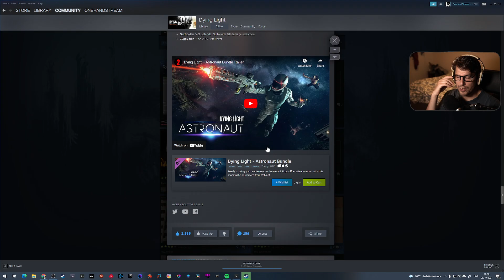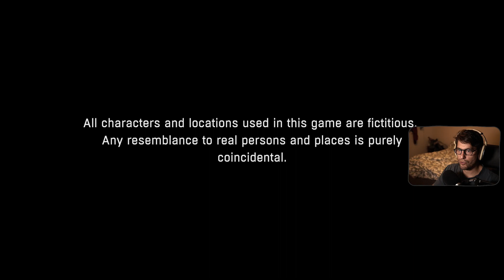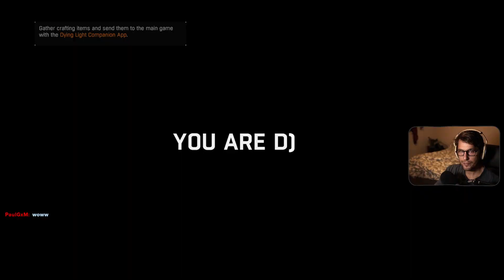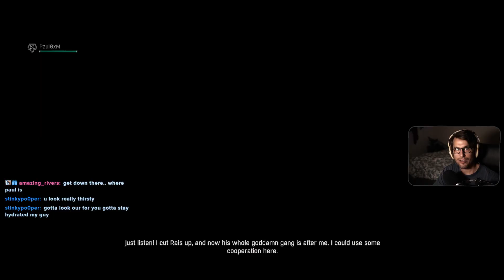🔴Smashing zombies with viewers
Twitch.tv (VOD)
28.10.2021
- Recordning cool action
- Playing with viewers
- Hot pepper ASMR

I really like to discuss anything and everything on stream. Just shoot me a question and I am happy to give my view on the topic.

If you like the clip you might want to join us on  stream: